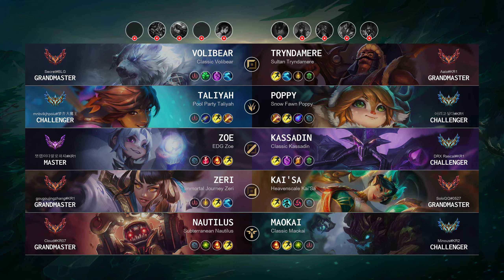Tryndamere Top vs Volibear - KR Grandmaster Patch 14.6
Tryndamere Top played by "Aaio@KR1", KRGrandmaster 746 LP

- Skin: Sultan Tryndamere
- Primary Rune: Lethal Tempo

Timeline:
00:00 Ban & Pick
00:15 Runes & Abilities
01:37 Gameplay
04:27 Get a SOLO KILL
04:55 Gameplay
06:06 Team FIGHT
06:39 Gameplay
07:23 Get a SOLO KILL
07:51 Gameplay
09:53 Team FIGHT
10:13 Get a SOLO KILL
10:28 Team FIGHT
11:04 Take down The Turret
11:34 Gameplay
12:15 Team FIGHT
12:57 Gameplay
13:25 Team FIGHT
13:55 Take down The Turret
14:19 Gameplay
15:13 Team FIGHT
15:41 Gameplay
19:10 Hunt The Dragon
19:36 Get a Double Kill
20:03 Team FIGHT
20:27 Gameplay
21:43 Team FIGHT
22:21 Take down The Turret
22:45 Gameplay
23:24 Team FIGHT
23:48 Take down The Turret
23:54 Take down The Inhibitor
24:00 Take down The Turret
24:05 Team FIGHT
24:21 End credit